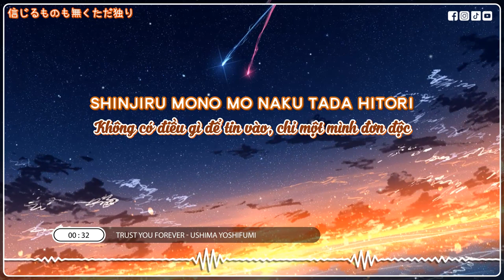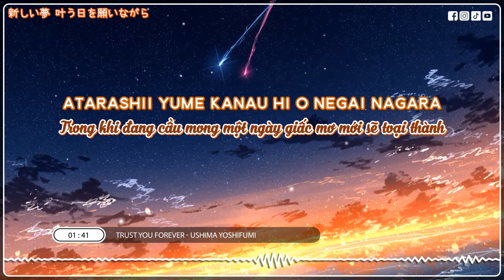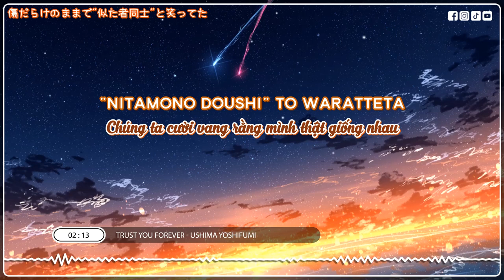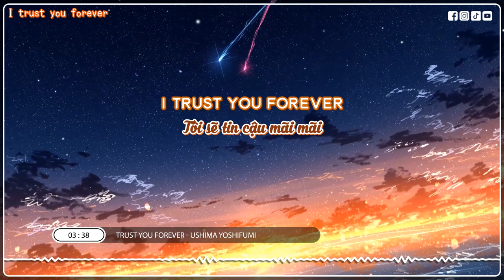[Vietsub + Lyrics] Trust You Forever | Yoshifumi Ushima | Mobile Fighter G Gundam Opening 2